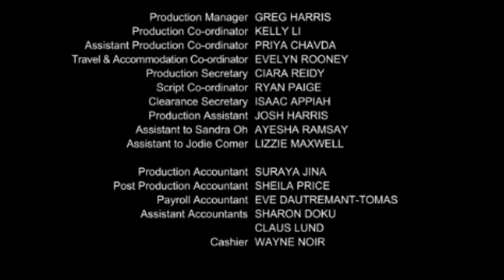KILLING EVE TERCERA TEMPORADA 3/10. Villanelle sabía que Eve iba a voltear. episodio 8 temporada 3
Todas las escenas entre Eve y Villanelle español latino